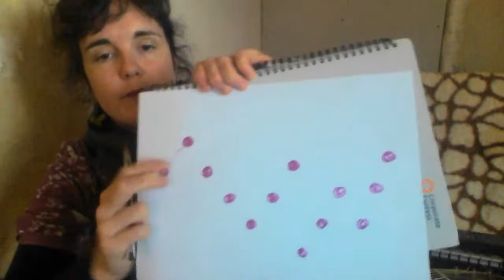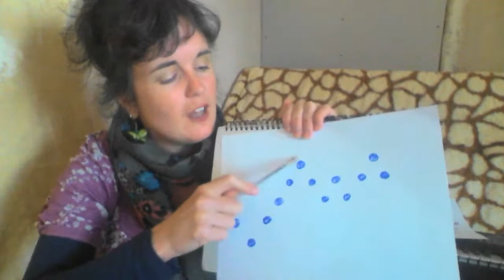Term 2 - Week 2 - Singing and Songwriting with Lisa Marie Glover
Following on from last week: a quick recap on the previous session and then I'm going to look at adding a chorus to the song I started last week. Oh and a quick performance of Catty Puss Fatty Puss.